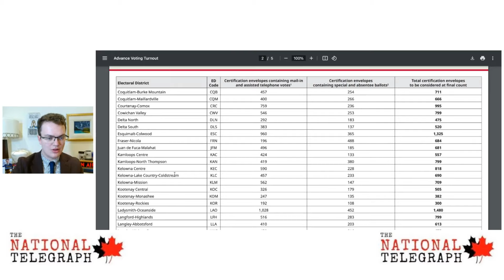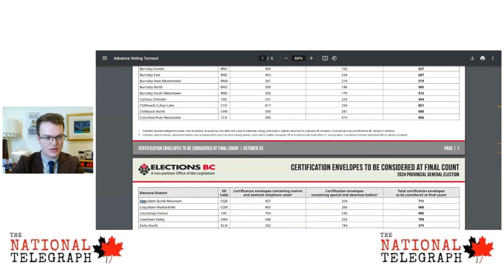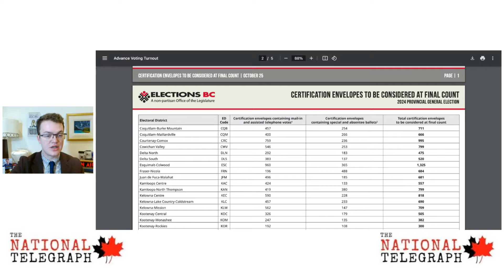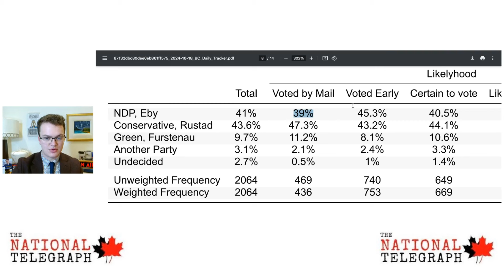BC Election deadlock - 66,000 ballots left to be counted!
Wyatt Claypool breaks down the remaining 66,000 ballots left to be counted in the BC provincial election and how the results may shake out in the close ridings.